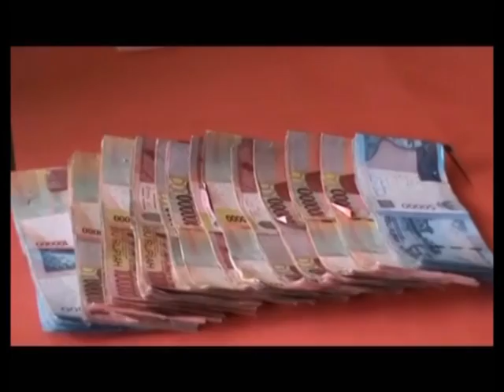Kalapas Pastikan Pecat Sipir Bernarkoba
Dalam rangka sepakat lawan narkoba, Kalapas Kelas 2 B Muara Bulian memastikan jatuhkan sanksi pecat bila ada Sipir yang terlibat barang haram tersebut.

Facebook.com: Jambi-TV
Youtube.com: JambiTV Kebangaan Kito